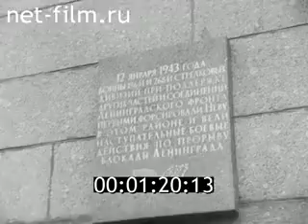Ленинградская кинохроника № 7 (1983)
1. Открытие нового моста - Ладожский.,
2. Встреча ветеранов операции «Искра» (фильмотека).,
3. Встреча артистов блокады, участников блокадной постановки «Раскинулось море широко». Поэт В.Азаров, балерина Н.Пельцер.,
4. Митинг на «Невском пятачке», ветераны.,
5. Зимний марафон - «Марафон памяти» по Дороге жизни.,
6. Театр им.Кирова, торжественное заседание, посвящённое 40-летию прорыва блокады.